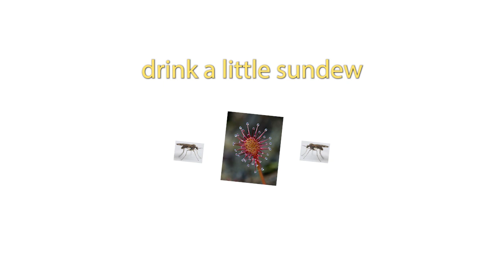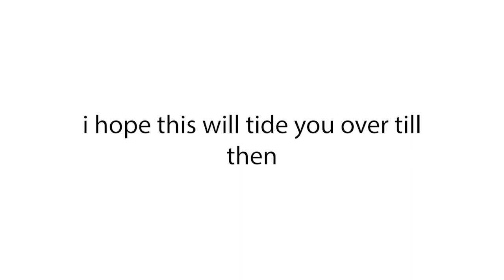Sundew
Sundew by Will Pearce.

Composed and performed by Will Pearce.